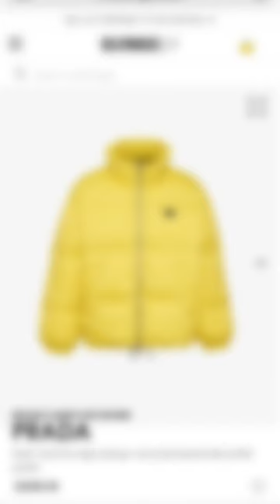This £2600 Jacket CHANGES with the Temperature 🥶 Prada Heat-Reactive Puffer Jacket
A closer look at the new Prada Heat-reactive puffer jacket in action. The Prada puffer jacket retails for £2600 and is available in both yellow and white. It has an oversized fit, with the main attraction being the heat-reactive pigments in the material that cause it to reveal Prada logos all over when the temperature drops below 10 degrees celsius.

Prada have also made the jacket waterproof, windproof and breathable.
Full Model name - Prada Heat-reactive logo-plaque recycled-polyamide puffer jacket

Will this jacket make it onto your designer Wishlist?

Instrumental via Chuki beats